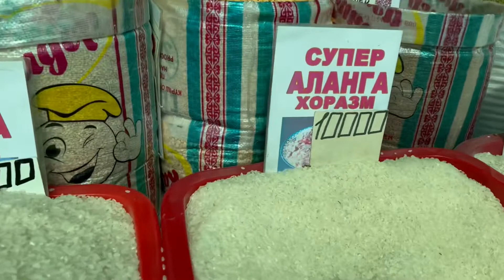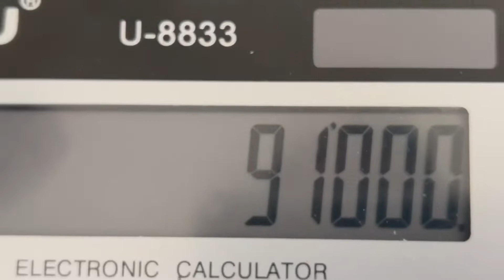Best Selling Food in New Year . Uzbek National Food - Naryn . Где самый вкусный нарын в Ташкенте?